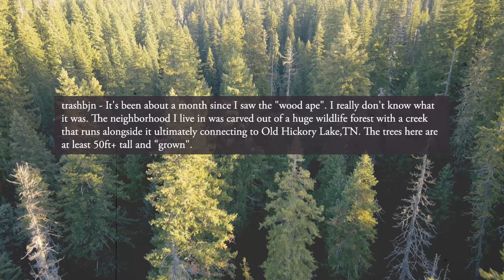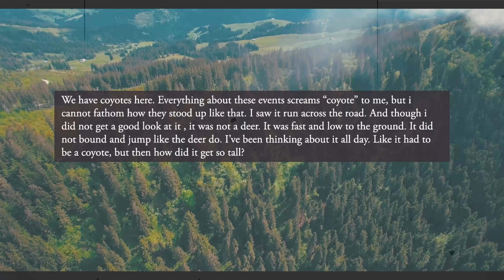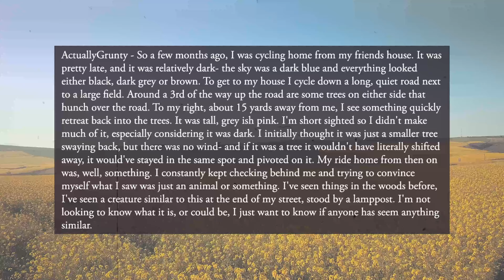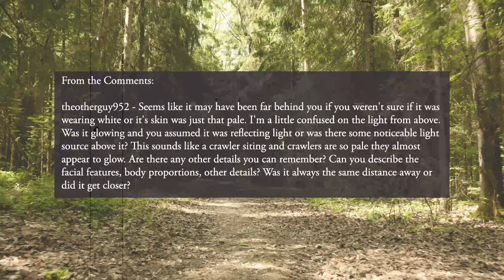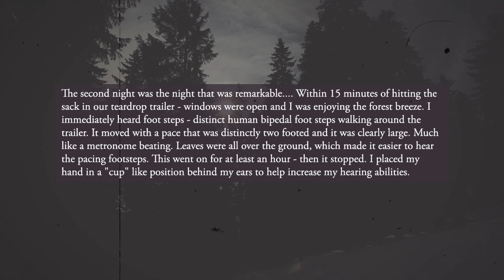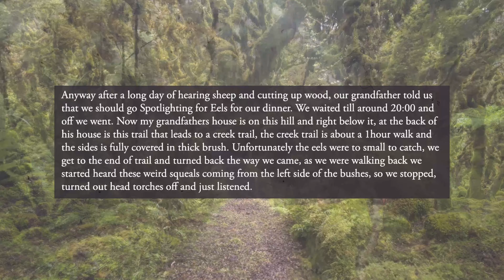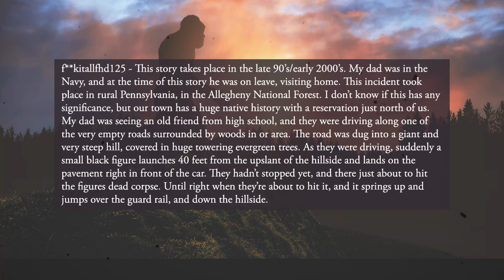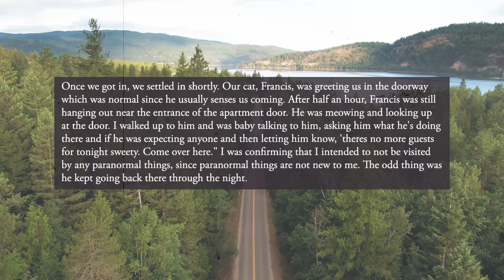10 Startling Cryptid Encounters from Reddit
In this videos, we take a look at some of the most shocking and entertaining cryptid encounters from Reddit. From crawlers to Bigfoot, these stories will keep you nightmarish all night!

If you're looking for something to scare you senseless, then you need to check out these Reddit stories. From terrifying cryptid encounters to heart-wrenching horror stories, these tales will leave you terrified and guessing all night!

10 Startling Cryptid Encounters from Reddit: Cryptid Episode 1:9

Hello everyone and welcome to The History Unicorn Reddit Finds. Today we are exploring the world of bigfoot, crawlers, and other cryptids from the subreddits r/bigfoot, r/crawlersightings, and r/Humanoidencounters. Links to the original posts are in the description below. Let’s dive in and find out exactly just ran across the trail!

00:00  Intro
00:33  IDK What I Saw
02:39  What Did We See Last Night
05:36  What Did I Encounter on My Family’s Land?
09:36  Came from the Woods
11:26  Possible Crawler found on Texas Trail in the Woods
15:16  Do you Want to Share your Story?
15:51  Moving to Land in Washington that is Home to a Family of Bigfoots. I Heard them “Talking” to One Another by Our Trailer while Camping on the Land!
22:07  Creek Trail Encounter (New Zealand)
26:56  Skunk Ape Sighting My Dad Told Me About
29:55  Encountered a Creature Last Night
36:07  Why My Dad Believes in Yetis
41:01  Outro

The original posts can be found here:

- What Did I Encounter on My Family’s Land?
- Moving to Land in Washington that is Home to a Family of Bigfoots. I Heard them “Talking” to One Another by Our Trailer while Camping on the Land!